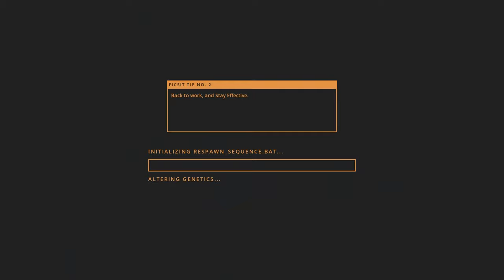THE ULTIMATE SHOWDOWN!!! with ImKibitz and TotalXclipse in Satisfactory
Every Weekday at 10am
(All times are in London Time this could be BST or GMT)

** Satisfactory **
Satisfactory is a factory simulation game created by Swedish video game developer Coffee Stain Studios. It is a 3D first-person open world exploration and factory building game. The player, a pioneer, is dropped onto an alien planet with a handful of tools and must harvest the planet's natural resources to construct increasingly complex factories for automating all resource needs. The initial goal is to build a space elevator and begin supplying the company the player works for (FICSIT Inc.) with increasingly numerous and complex components for their unknown purposes.